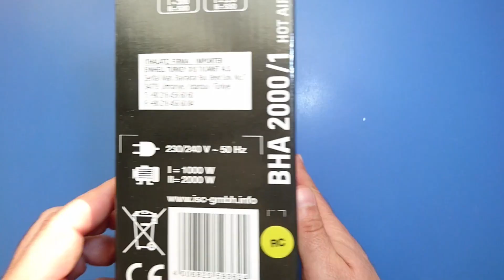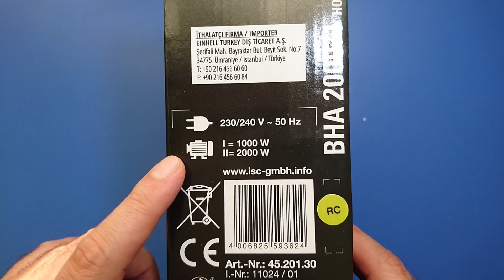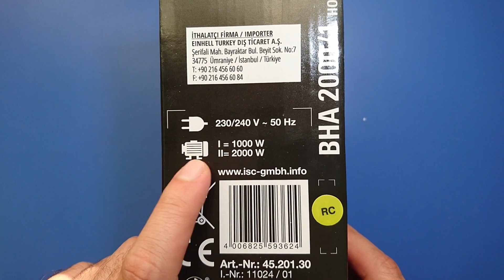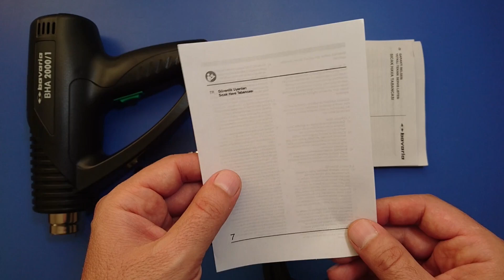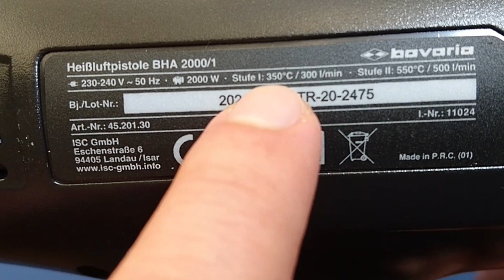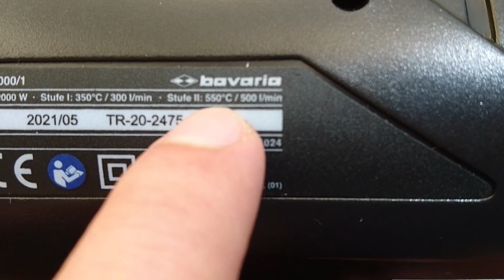Bavaria BHA 2000/1 Sıcak Hava Tabancası İncelemesi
Bu videoda Bavaria BHA 2000/1 sıcak hava tabancasını inceledim ve teknik detaylara değindim. Bu videoyu izleyerek Bavaria BHA 2000/1 sıcak hava tabancası hakkında ayrıntılı bilgi sahibi olabilirsiniz.

Bavaria BHA 2000/1 Teknik Özellikler:
300 L/min - 500 L/min
1000W / 2000W
350 C - 550 C
230-240 V
50 Hz.